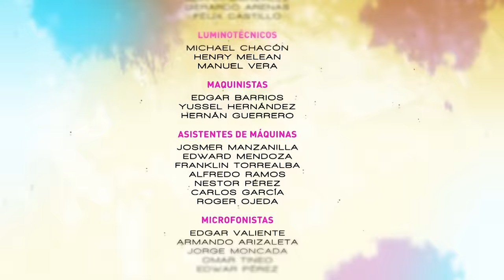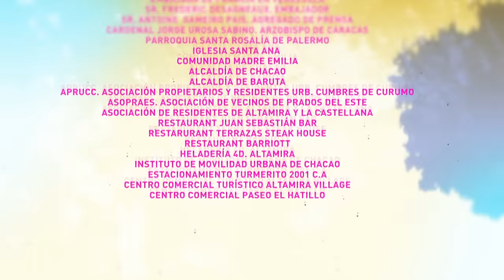Peau Sauvage ❤️ (Épisode 39) | Novelas Complète en Français | Irene Esser, Carlos Felipe Alvarez